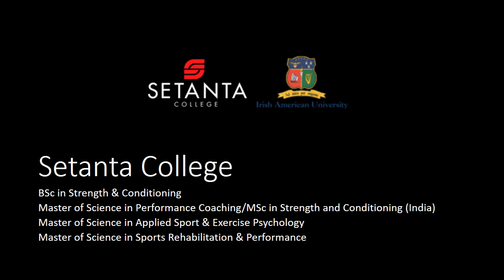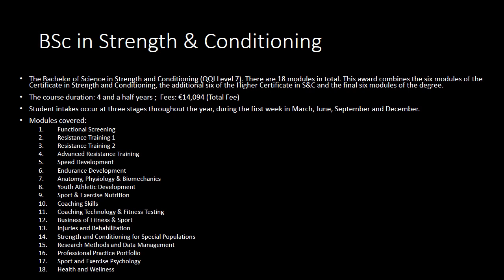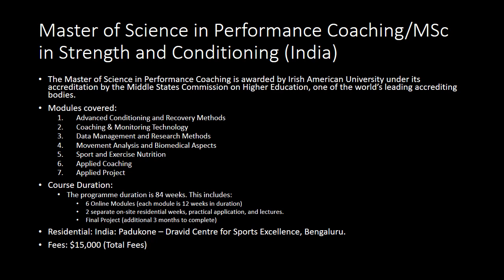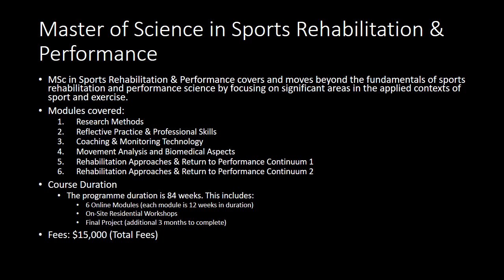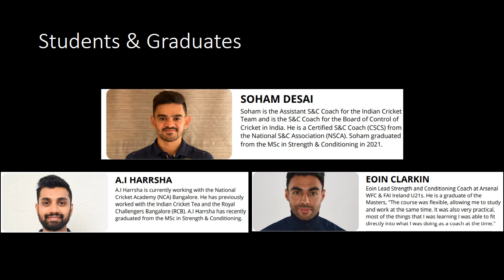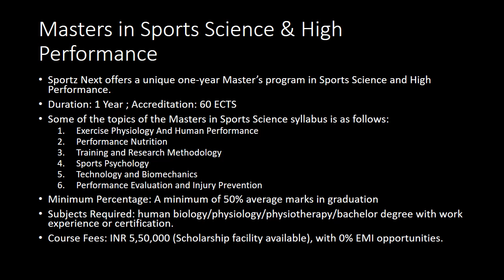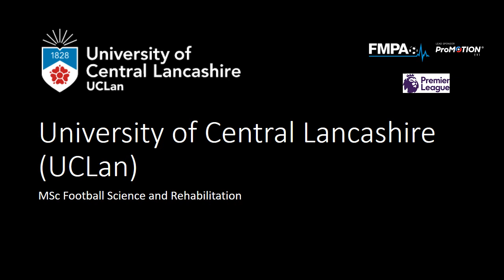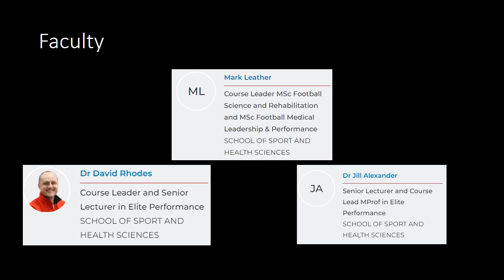Top 3 Online Sports Science Colleges in India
This video is about top courses/colleges from where sports science degrees can be completed. This would include distance learning, online based theoretical and practical learning etc. These online courses are one of the best online courses available in the world. You would receive a proper master or bachelor degrees through it. The world has started to adopt to the new way of learning, and these courses provide a pathway to start your career early. These courses are beneficial in terms of gaining experience through work and gaining knowledge side by side. You can easily work and earn in this field while doing these courses, this way it gives you knowledge with experience.

0:00 Introduction
0:10 Setanta College, Irish American University
1:45 B.Sc Strength & Conditioning
3:19 M.Sc Performance Coaching
5:04 M.Sc Applied Sports & Exercise Psychology
5:58 M.Sc Sports Rehabilitation & Performance
6:45 Advisory Board & Student Graduates
10:05 UCAM, Spanish University
11:13 Masters in Sports Science & High Performance
12:18 Faculty
13:33 University of Central Lancashire (UCLan)
14:07 M.Sc Football Science & Rehabilitation
16:07 Faculty